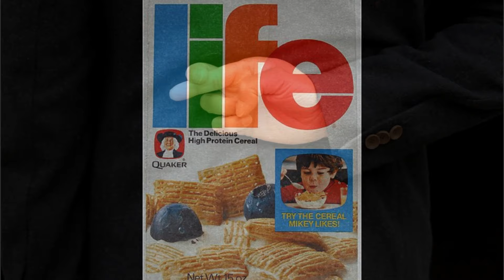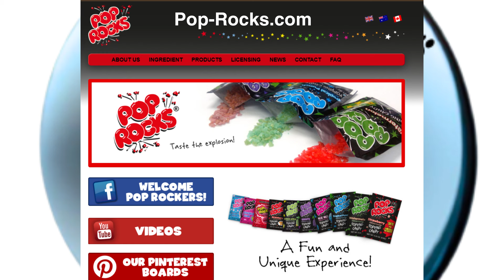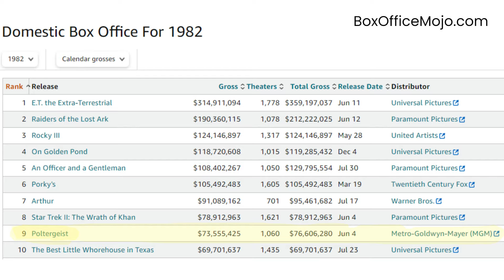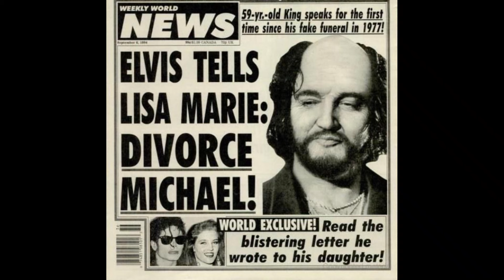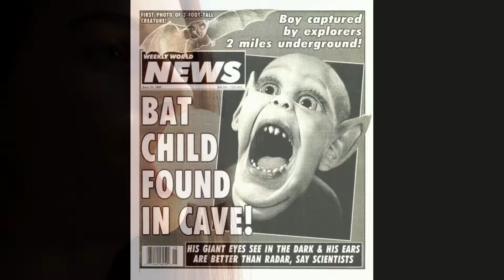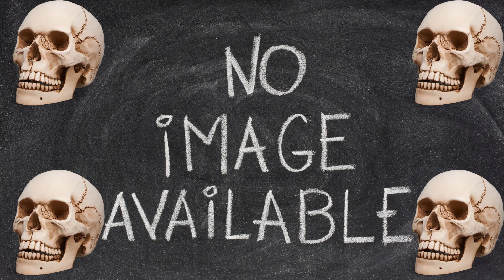Famous 1980s Urban Legends: In My Footsteps Podcast Episode 135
Dangerous foods. Faked deaths. True song meanings. Curses.
Children of the 1980s likely can vividly remember some of the urban legends they were told about. Whether infamous or innocuous these stories fascinated some and scarred others.
In this segment from Episode 135 of the In My Footsteps Podcast we look at ten of the most well-known urban legends that those who grew up in the 1980s might have heard about. Which of these did you think was true?

This video contains images created with the help of Bing AI. It also contains some videos and images from Canva Pro.

To listen to episodes of the In My Footsteps Podcast

Purchase a DVD copy of the Lady of the Dunes documentary

Purchase the new book Searching for the Lady of the Dunes written by 12th Generation Cape Codder Christopher Setterlund